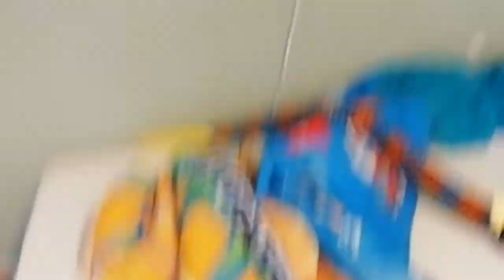Min lillebror Viggo på youtube